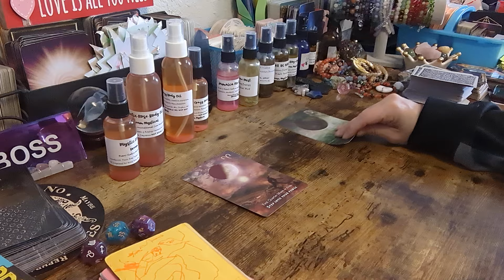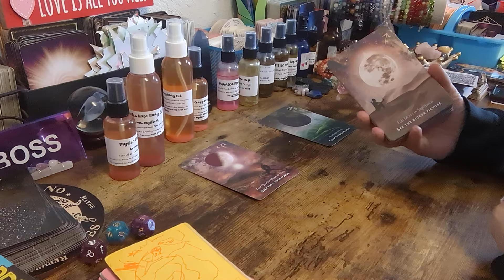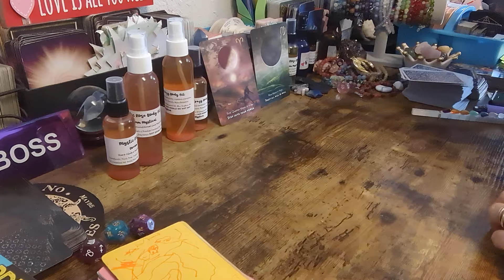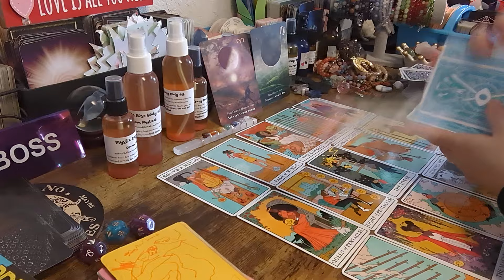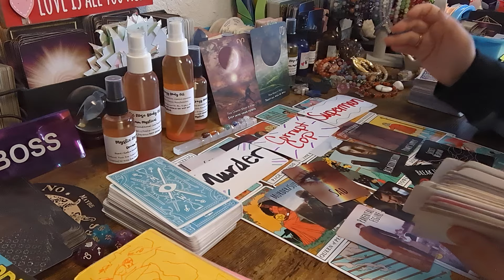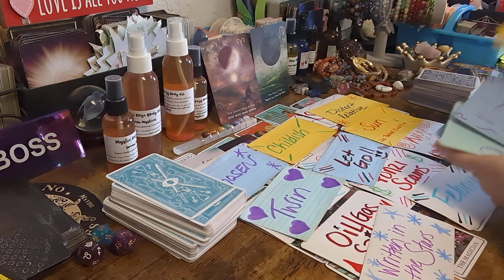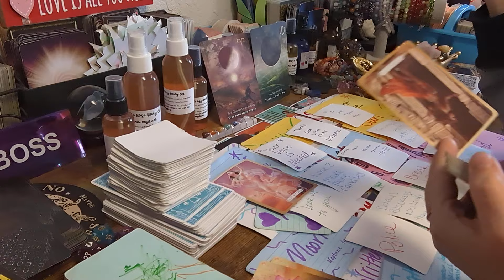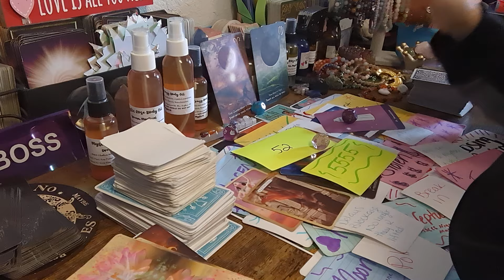FULL MOON 🌕~THIS BLACK WIDOW 🕷️WITCH 🧙HATES YOU BECAUSE PEOPLE LOVE YOU AND U INSPIRE OTHERS